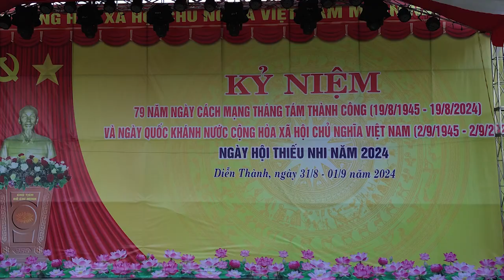Chương trình khai mạc ngày Hội thiếu nhi xã Diễn Thành năm 2024